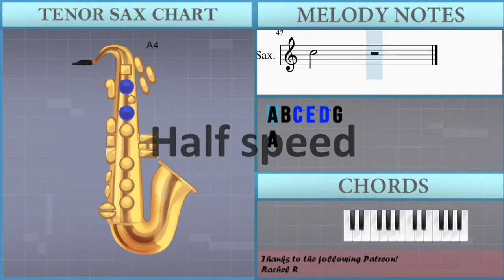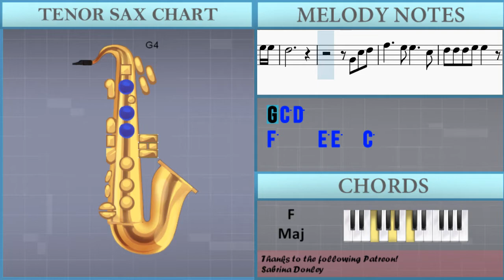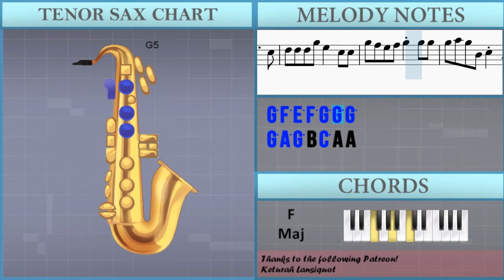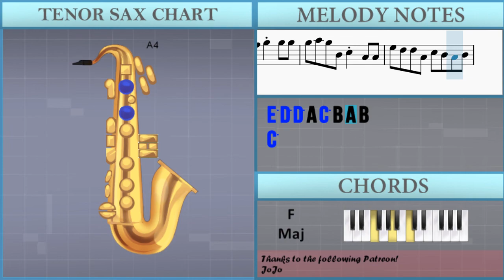SUPER EASY: How to play Orange (Your Lie in April) by 7 on Tenor Sax (Tutorial)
Comment and let us know how the videos have helped you. It keeps us going! :)The easiest way to learn how to play Orange (Your Lie in April) (SUPER EASY) by 7 on the tenor sax. It's a tenor sax tutorial for Orange (Your Lie in April) (SUPER EASY) by 7.

EasyMusicLesson teaches you to play the your favorite instrument, through easy and simple animation so that you too can learn how to play Orange (Your Lie in April) (SUPER EASY) by 7 on the tenor sax easily. A tenor sax tutorial with visual animation graphic.

Chords of Tenor Sax arrangement:
G Min   D# Maj   F Maj   A# Maj   F Maj   D# Maj   F Maj   D Min
G Min   C Min   F Maj   G Min   D# Maj   F Maj   A# Maj   F Maj
D# Maj   F Maj   D Min   G Min   C Min   F Maj   A# Maj   D# Maj
F Maj   D Maj   G Min   D# Maj   F Maj   A# Maj   C Min   F Maj
D Maj   G Min   D# Maj   D# Min   F Maj   F Sus 4   F Maj   A# Maj
D Maj   G Min   F Min   A# Maj   D# Maj   F Maj   D Min   G Min
C Min   F Maj   A# Maj   D Maj   G Min   F Min   A# Maj   D# Maj
F Maj   D Min   G Min   C Min

Melody notes of Tenor Sax:
A4 B4 C5 E5 D5 G4
A4
G4 G4 G4 F4 E4 F4
E4           E4
F4 F4 C5   B4   A4 A4
G4 G4 D5   C5   D5 E5
F5   A4 C5 A4 C5 A4
E5   F5 E5 D5
A4
E4
F4 F4 C5   B4   G4
E5     E5 D5 C5 A4 B4
C5     C5 C5 B4   C5
C5
A4 B4 C5 E5 D5 C5 D5   B4 C5
D5 D5 E5 D5 C5 B4 C5 A4 B4
C5 C5 C5 C5 C5 C5 B4 G4 G4 F5
F5 E5 E5 D5 D5 E5
F5 F5 F5   F5 D5 C5 D5 B4 C5
G5   F5 C5   C5 E5 E5
D5
D5 D5 D5 E5 E5   C5
F5     E5 E5   C5
D5 D5 D5 E5 E5 C5 C5
G5 F5 E5 F5 G5   G5
G5 A5 G5 B4 C5   A4
E5 D5 D5 E5 F5   E5
E5 D5 D5 E5 F5 G4 C5 D5
D5 D5 D5 G5 E5   C5 C5
G5 F5 E5 F5 G5 G5 G5
G5 A5 G5 B4 C5 A4 A4
E5 D5 D5 A4 C5 B4 A4 B4
C5